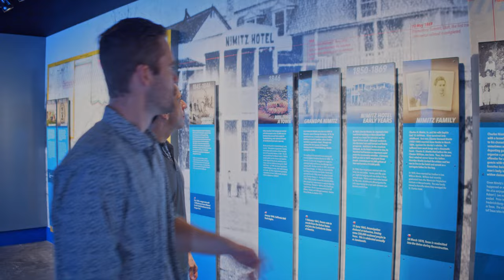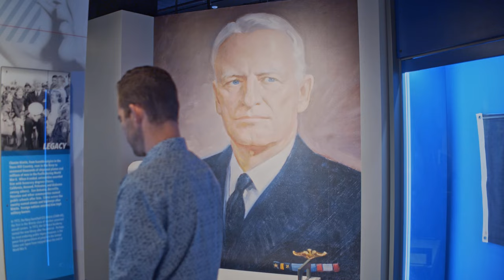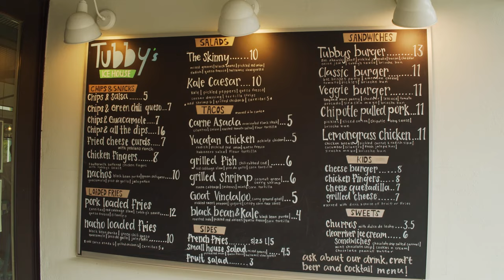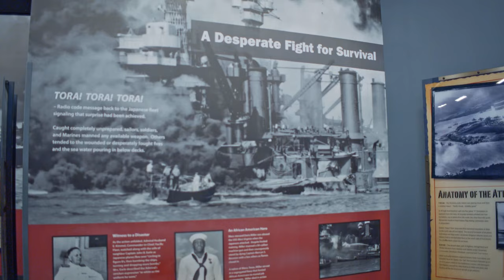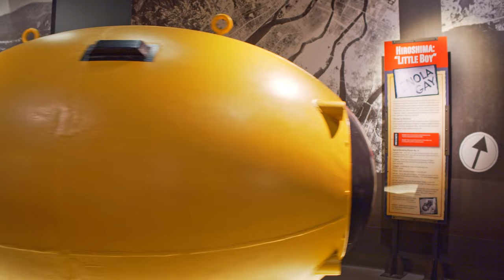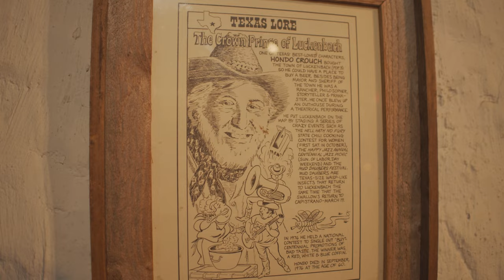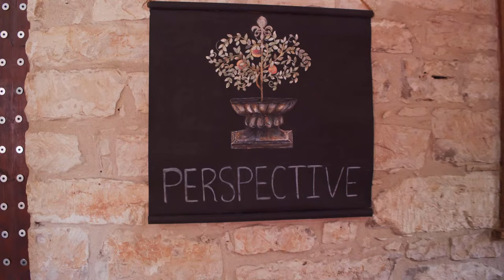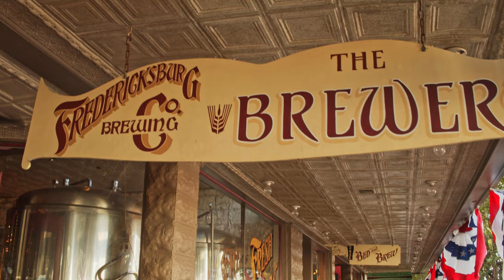Road Trip History Pt. 2: The Home of Chester W. Nimitz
The road trip ends in Fredericksburg, Texas. Dustin and Alan finish their road trip history documentary on the two great World War II heroes from Texas. After visiting the birthplace of Dwight D. Eisenhower, The Sons of History head over to the hometown of the great admiral: Chester W. Nimitz.
Follow us as we visit great restaurants, breweries, but more importantly the National Museum of the Pacific War and the actual home of Nimitz. This is the perfect place to bring the family for fun and history!